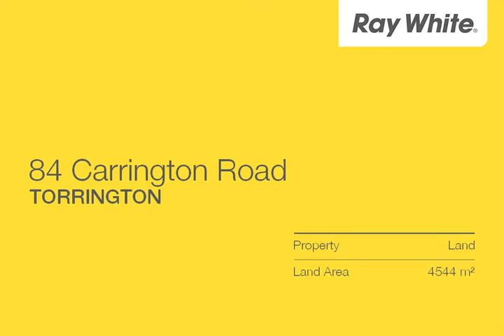Torrington - Industrial Holding With Exposure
84 Carrington Road, Torrington
Craig Bradley

- 4,544m2 Medium Impact Industry' zoned lot
- Front 80m2 air-con office / amenities & 364m2 workshop with 3-phase power
- Rear concreted pad / graveled hardstand area
- Over 46mtr lot frontage located on an approved Road-Train Route'
- Includes water tank & security fencing
- Dual Tenants with each area featuring own toilets & separate power provision
- Premier west-Toowoomba location

*approx.

CMT6017440
Ray White Commercial Toowoomba